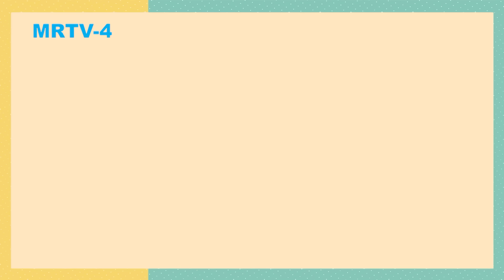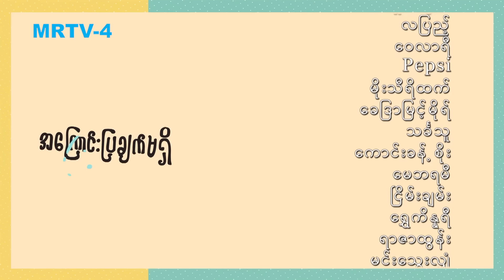အကြောင်းပြချက်မရှိ [Epi 9 / Seg 3] | MRTV-4 ဇာတ်လမ်းတွဲ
အကြောင်းပြချက်မရှိ [Epi 9 / Seg 3]

Cast : ရှင်မွေလ၊ လပြည့်၊ ဝေလာရီ၊ Pepsi ၊ မိုးသီရိထက်၊ ခေဒြာမြင့်မိုရ်၊ သင်္ခသူ၊ ကောင်းခန့်စိုး၊ မေဘရမီ၊ ငြိမ်းချမ်း၊ ရွှေကိန္နရီ၊ ရာဇာထွန်း၊ မေဦးမိုး၊ ပန်းဝတ်မှုန်၊ လင်းစစ်သွေး၊ ထပ်ထပ်မိုးပြည့်၊ နေနီနွေးထွေး၊ ဇင်မျိုး၊ ဆုထက်ကုဋေ၊ အိမ့်ကြာဖြူ၊ မျိုးမျိုးခိုင်၊ မြမျက်ချယ် နှင့်သရုပ်ဆောင်များစွာ ...

Genre : Romance , Comedy
Director : ညီညီအောင်
ဇာတ်လမ်း : ဆုဆုစံပယ်ဖူး၊ စုလင်းထက်
ဇာတ်ညွှန်း : ဆုဆုစံပယ်ဖူး၊ စုလင်းထက်၊ နေမျိုးအောင်
Production : နိယျာယန ရုပ်ရှင်နှင့်ဗီဒီယို ထုတ်လုပ်ရေး
Channel : MRTV-4